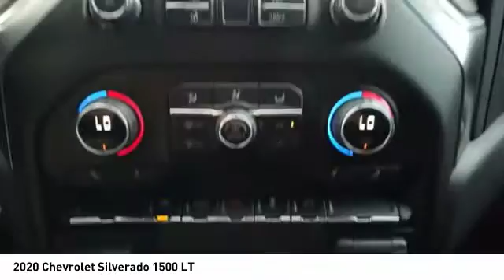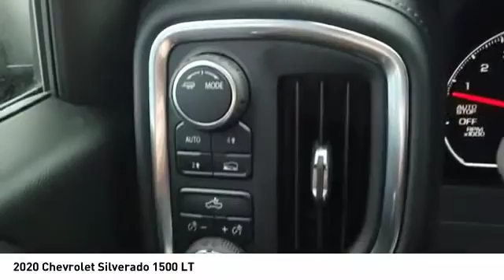2020 Chevrolet Silverado 1500 Decatur TX 100524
2020 Chevrolet Silverado 1500 LT

2111 US HWY 287 South

People everywhere will love the way this 2020 Chevrolet Silverado 1500 LT drives with features like a backup camera, Bluetooth, braking assist, hill start assist, stability control, traction control, anti-lock brakes, dual airbags, side air bag system, and digital display.  It comes with a 8 Cylinder engine.  This one's a deal at $50,625.  This one scored a crash test rating of 4 out of 5 stars.  Rocking a timeless dk. gray exterior and a jet black interior, this car is a sight to see from the inside out.  Interested? Call today to take this vehicle for a spin!  Come see our new inventory of New Chevrolet, GMC and Buick models plus our large inventory of certified pre-owned vehicles. We're your family owned and operated, celebrating 40 years of serving North Texas. Our Decatur Chevrolet, Buick and GMC dealership, located at 2111 US HWY 287 South in Decatur, Texas. Our team will be more than happy to help you find the most suitable vehicle for your family along with the best deal available.